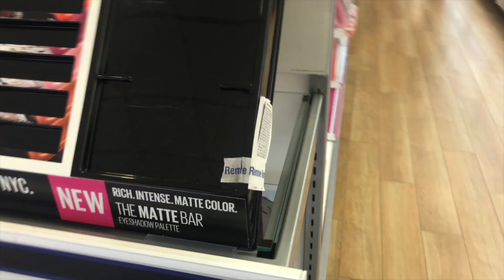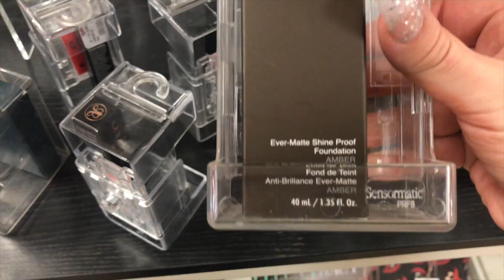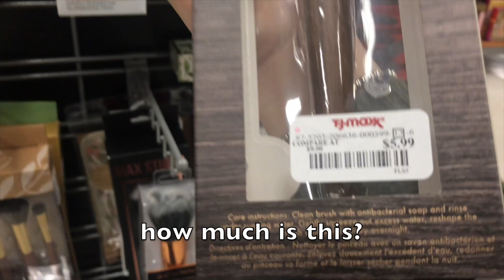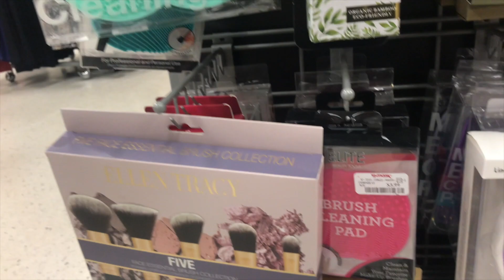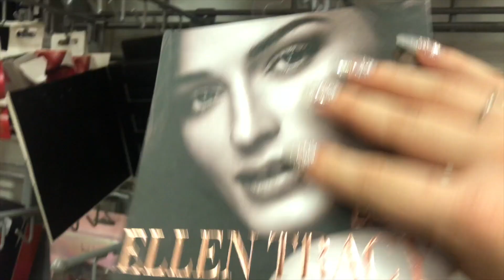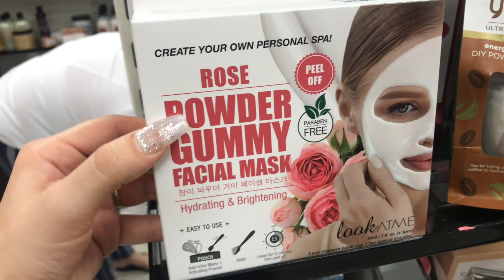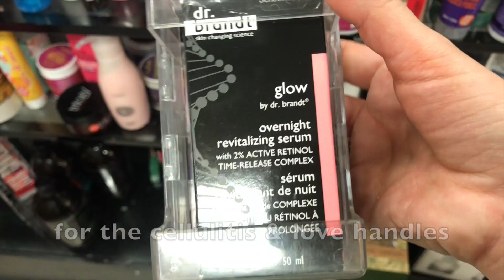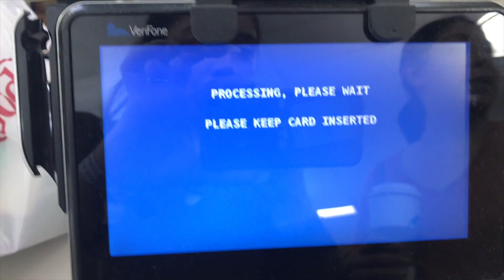FIRST TIME SHOPPING FOR *MAKEUP* AT TJ MAXX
Hey guysssss!! 😘

Sooo, I looooove going to TJ MAXX (as much as Ross lol) but I have never purchased makeup. UNTIL NOW (: I was pretty excited as you'll see in the video lol